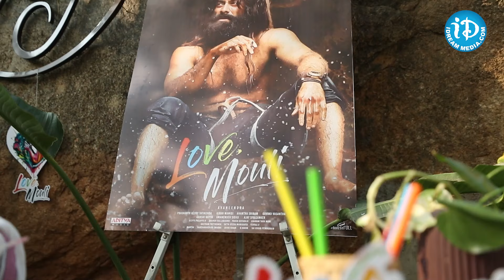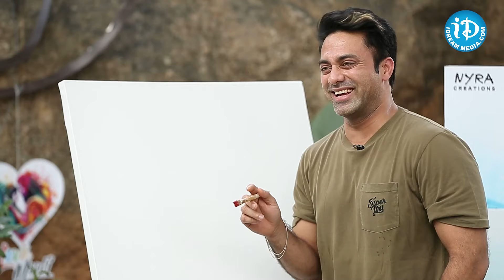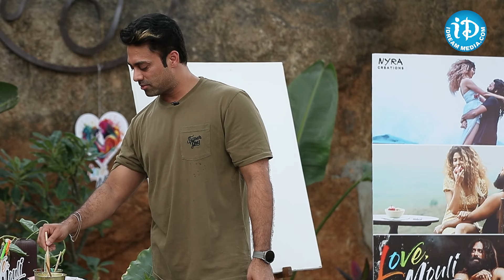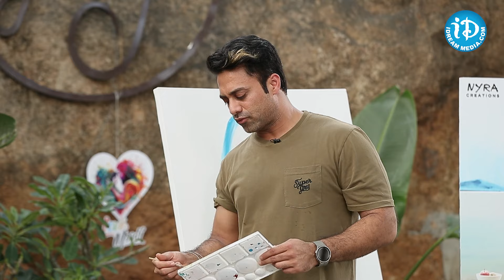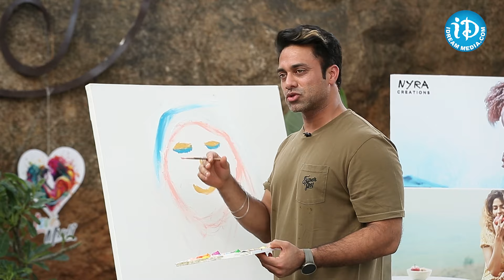Natural Star Nani Fun Interview With Navdeep | Love Mouli Movie | iDream Digital